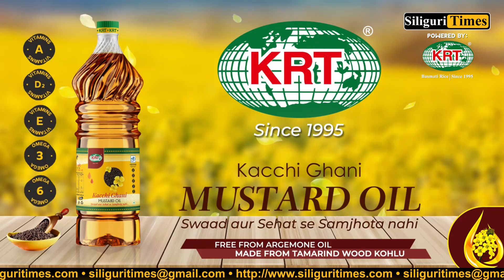Siliguri criminal obsessed with 'Pushpa' yells "Main Jhukega Nahin" while in custody (Hindi)